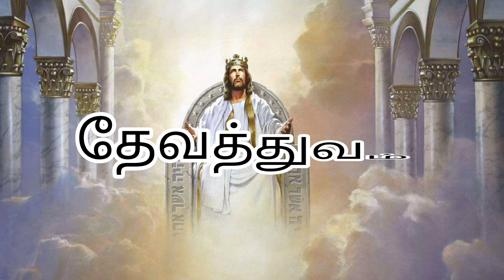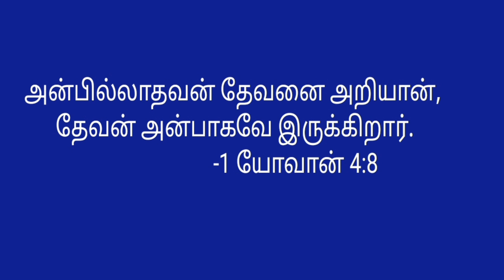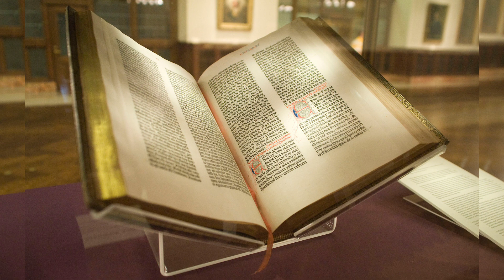Trinity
Tamil Christian videos for Mother's